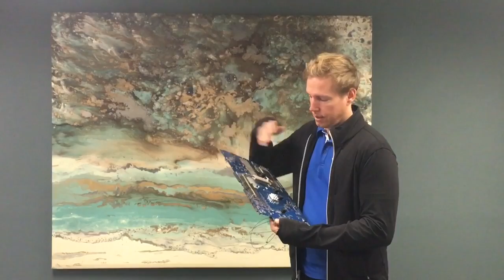Motherboard, No cracking Chiropractic. - Dr. Collan Koeppen, D.C..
Watch the video and come visit us for hip imbalance correction. No cracking!

Whiplash, headaches, neck pain, low back pain, migraines, TMJ/TMD, muscle spasms, fibromyalgia, trigeminal neuralgia, sciatica and sports injuries are conditions we see in our office regularly with high rates of confidence for success in order to regain and maintain your health.
There is no cracking, popping, or twisting and pulling on the head and neck used in this type of care. We combine upper cervical(top of the neck) emphasis with "Active Release Techniques" to provide whole person care with the least amount of risk or discomfort to the patient.
"Doctor of Chiropractic"